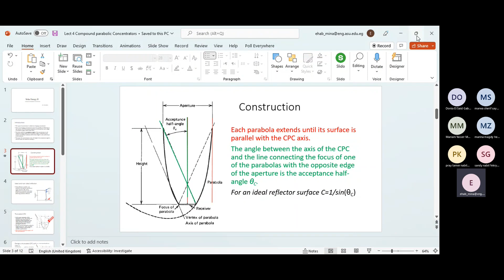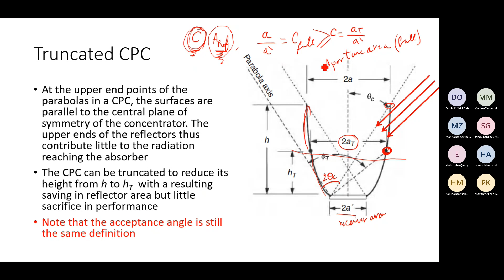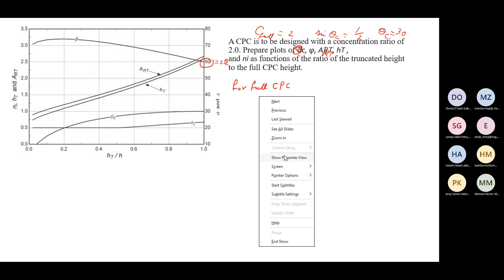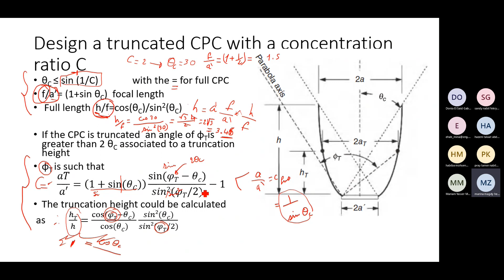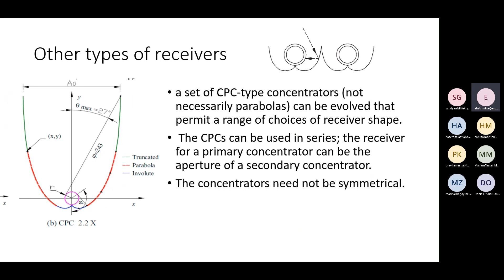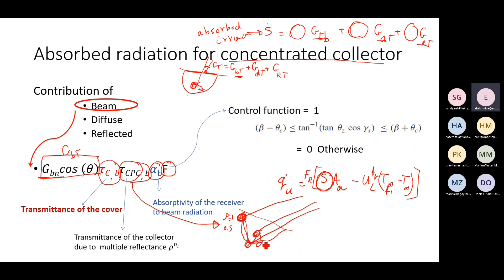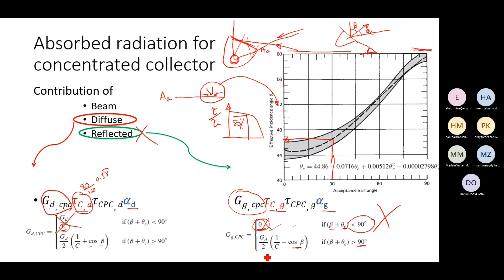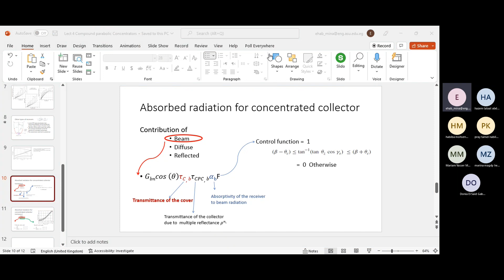Live Solar 2 ECU Nov 14 20221114 085526 Meeting Recording